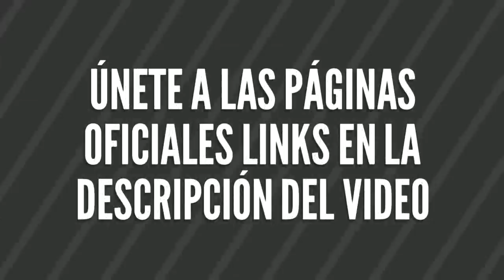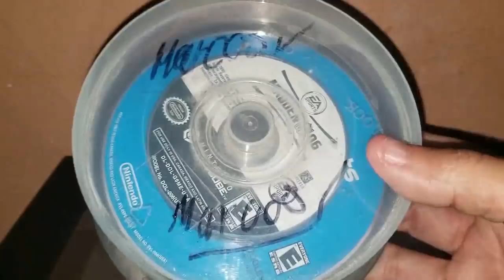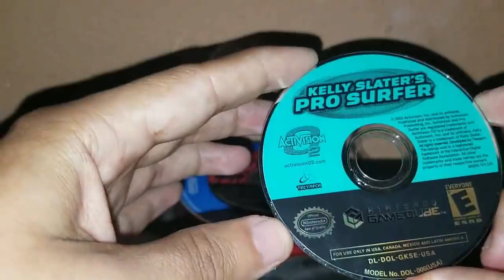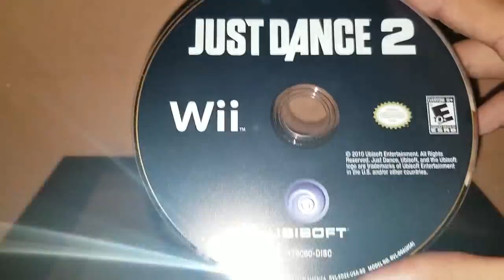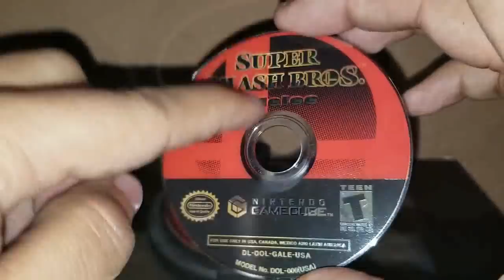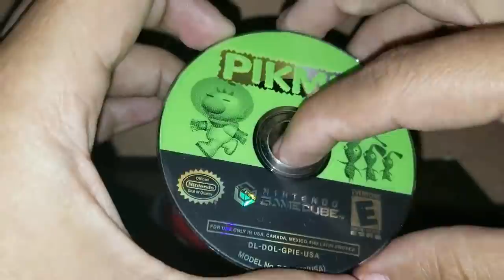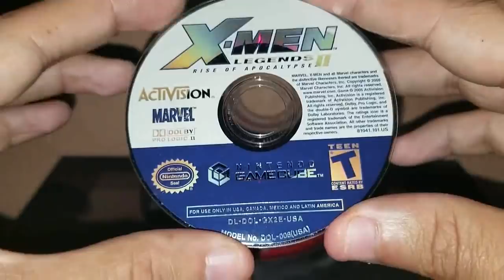Colección de Videojuegos - Ultimas Adiciones de CVG - 117 Lote de Gamecube y Wii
Nuevamente como es costumbre aquí les dejo las compras del mes pasado, en las que se encuentran tesoros que encontré en los tianguis, sobre ruedas y mercados, también hay una venta familiar que mi hermana me consiguió.

Cazadores de Videojuegos
Flea Market Madness
Recolectores de Tijuana
Comprando Juegos Retro